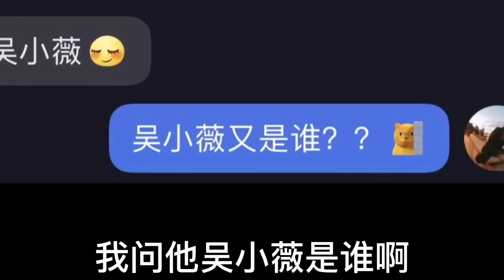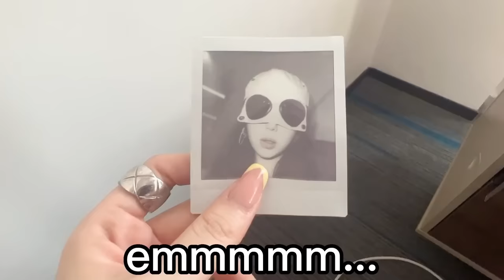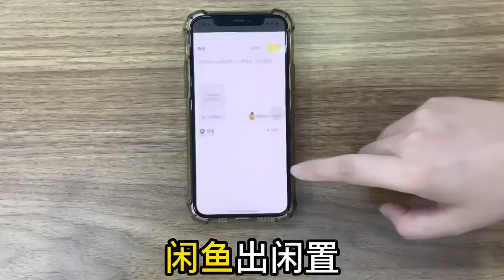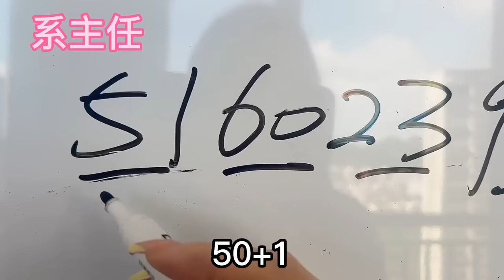聽說做宵夜給加班的閨蜜，對方會感動到哭泣！ 快艾特你閨蜜來學做菜！